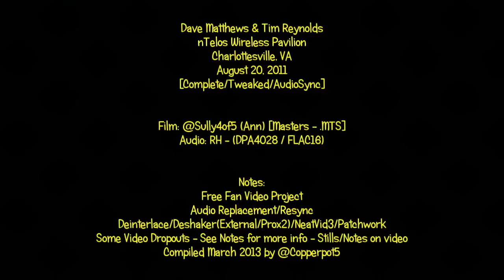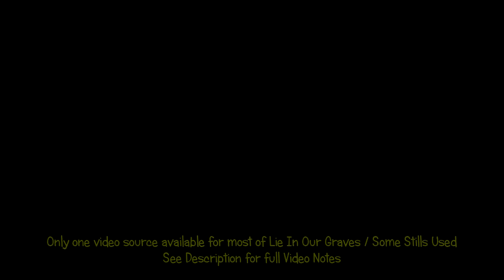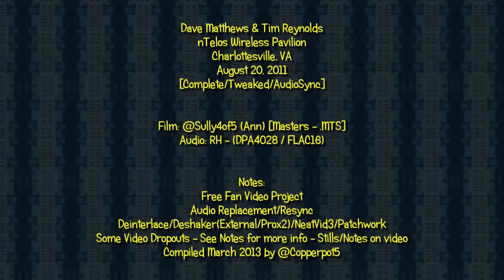Dave Matthews & Tim Reynolds - 8/20/11 - [Full Show] - Charlottesville, VA - [HQ Vid/Aud] - nTelos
Dave Matthews and Tim Reynolds
August 20, 2011
nTelos Wireless Pavilion, Charlottesville, VA

01:00 Bartender
09:10 Old Dirt Hill (Bring That Beat Back)
14:57 Save Me
20:30 Grace Is Gone
26:50 Squirm
33:46 So Damn Lucky
40:22 Where Are You Going (Video Cuts)
46:10 Crush
54:04 Che (Tim Solo - Video Cuts)
1:00:50 Out of My Hands
1:07:38 Davespeak (Coconut Vagina)
1:10:16 Little Red Bird
1:13:36 Funny the Way It Is
1:20:00 Davespeak (Turtle Sex)
1:22:47 Stay or Leave
1:28:17 Jimi Thing*
1:36:10 #41*
1:48:40 Baby Blue
1:53:13 Eh Hee
1:57:40 Betrayal (Tim Solo)
2:04:08 Sweet
2:08:34 Don't Drink the Water
2:18:10 Lying in the Hands of God
2:23:43 Davespeak
2:26:33 Lie in Our Graves »
2:34:50 You & Me
2:40:00 Davespeak (Tow Truck)
2:44:23 Dancing Nancies
2:53:55 A Whiter Shade of Pale
2:58:55 Corn Bread
3:05:14 Two Step

* With Warren Haynes

Notes:

Deinterlace(MTS), Deshaker (x2) , NeatVideo3,   Audio to Video resync (Time consuming for this one).  Still Framing/Mixing/etc.

Some video drop outs but did my best to mend it all together w/ stills and very limited secondary videos.  Audio is 100% complete by R.H.  There are still frames to cover unfilmed video sections in Where Are You Going, Che(Tim), Funny (Full footage but behind the stage SD), Lie In Our Graves (Secondary Footage + Stills), and You & Me (Behind the stage SD).

Minor Video Fills:
D Larson
Smackindabass
MikesPrimeTickets